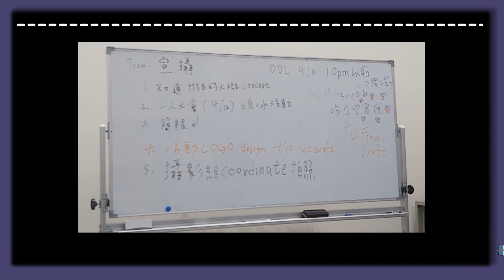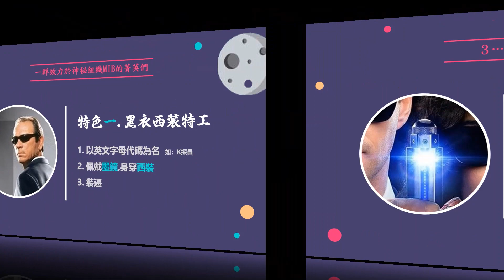[ 簡報記錄 ] 大一下_宿營工人大會(宣攝組PPT)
記錄自己的簡報經歷，並從中檢討哪部分可以進步。
題目：工人大會簡報
主題：宣攝組
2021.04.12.